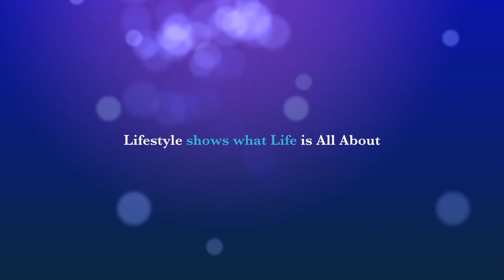Crafts Toys & Lifestyle/ Channel trailer